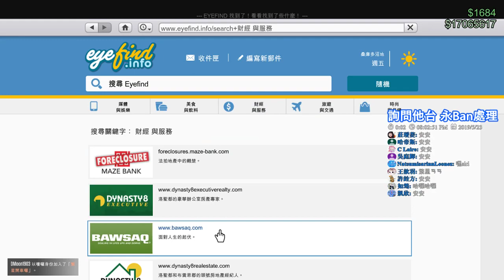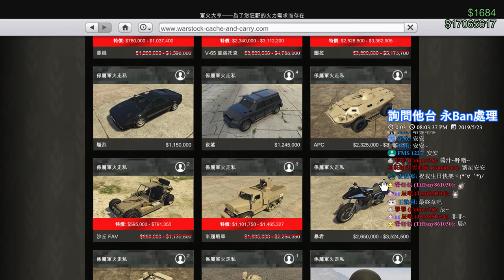【繁星】GTA5 末日搶劫 2019 5 23【1】